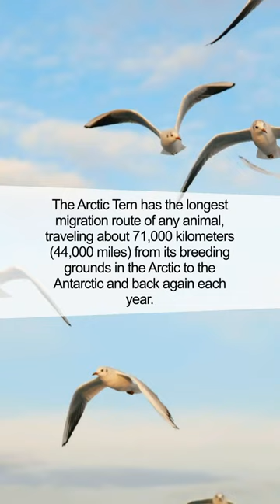The Unbelievable Stamina of the Arctic Tern: Nature's Ultimate Migrant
Discover the awe-inspiring journey of the Arctic Tern, the bird with the longest migration route in the animal kingdom. From pole to pole, uncover how this feathered traveler beats the odds.